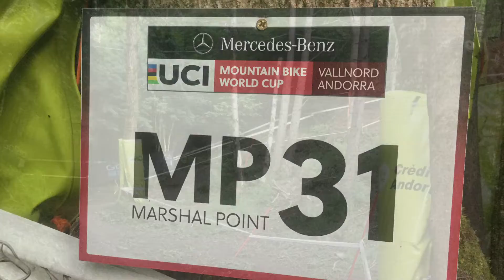Coupe du Monde DHI Vallnord podiums 14 juillet 2018